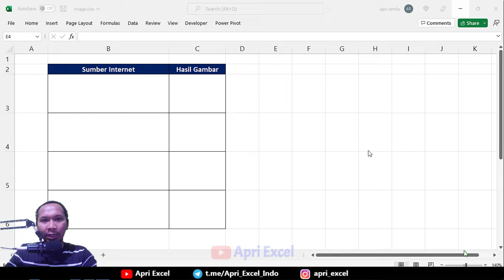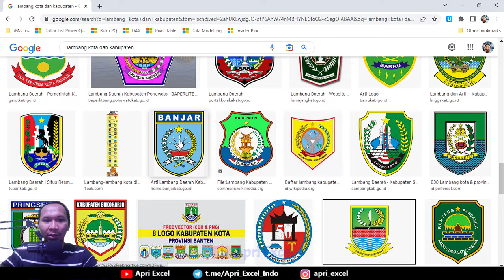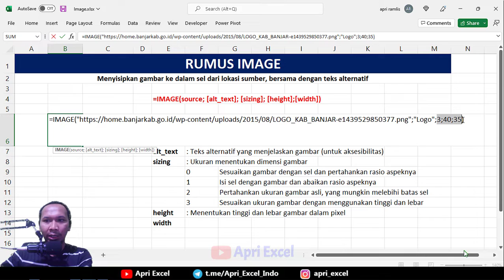Rumus image di excel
Rumus image di excel berfungsi Menyisipkan gambar ke dalam sel dari lokasi sumber, bersama dengan teks alternatif

Syntak
=IMAGE(source; [alt_text]; [sizing]; [height];[width])

source : Adalah jalur URL file gambar, menggunakan protokol “https”. (CATATAN: Format file yang didukung termasuk BMP, JPG/JPEG, GIF, TIFF, PNG, ICO, dan WEBP.)
alt_text : Teks alternatif yang menjelaskan gambar (untuk aksesibilitas)
sizing : Ukuran menentukan dimensi gambar
 0 Sesuaikan gambar dengan sel dan pertahankan rasio aspeknya
 1 Isi sel dengan gambar dan abaikan rasio aspeknya
 2 Pertahankan ukuran gambar asli, yang mungkin melebihi batas sel
 3 Sesuaikan ukuran gambar dengan menggunakan tinggi dan lebar
height & width : Menentukan tinggi dan lebar gambar dalam pixel